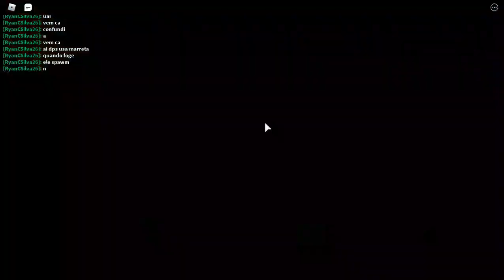COMO FAZER O NOVO FINAL SECRETO DO CAPÍTULO 4 DE KITTY !!!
PARCEIROS DO CANAL: está na pagina do meu canal xD